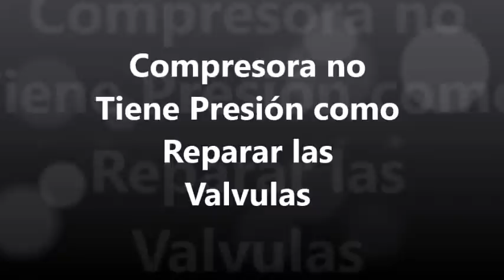Compresora no Tiene Presion como Reparar las Valvulas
Esta compresora no tiene presión, debido a que al estar en funcionamiento el aire se sale por todas partes, menos por donde debe estar dirigido, por lo tanto les muestro como reparar las Válvulas que están en la cabeza de la compresora de aire.

En este video te muestro cómo diagnosticar y reparar una compresora que perdió potencia y solo alcanzaba 40 libras de presión, algo que claramente no es normal en este tipo de equipos. El problema principal estaba en las válvulas, que no retenían el aire y lo regresaban, impidiendo que la compresora alcanzara la presión adecuada.

Lo primero que hice fue encenderla y comprobar con un papel que efectivamente el aire se estaba regresando. Después desmonté la tapa y con una llave de tres octavos y otra de media fui retirando los tornillos y las válvulas, que estaban oxidadas y con restos de pintura acumulada. Este desgaste impedía que las juntas se asentaran correctamente, provocando fugas de aire.

Al no conseguir una junta nueva, fabriqué una de manera casera utilizando cartulina y barniz para motores. Este proceso es muy importante porque el cartón es poroso y el barniz ayuda a sellar las fibras, dándole dureza y evitando que el aire se escape. Te muestro paso a paso cómo marcar el contorno, recortar, aplicar varias capas de barniz y dejar secar al sol para que quede firme y bien centrada.

Una vez lista la junta, coloqué nuevamente las válvulas, ajusté los tornillos en cruz para que quedaran bien centradas y apliqué un poco de aceite para que se asentaran correctamente. Con esto, la cabeza del compresor quedó sellada y lista para trabajar.

Sin embargo, al probar el equipo descubrí que el motor ya no tenía fuerza suficiente: apenas podía girar y no lograba mantener la presión. Por eso, en este video me concentro en mostrar cómo desmontar, limpiar y reparar la cabeza del compresor, y en el próximo video te enseñaré cómo sustituir el motor por uno nuevo para que la compresora recupere toda su potencia.

Este tutorial es ideal para quienes buscan aprender sobre mantenimiento y reparación de compresores, especialmente cuando no se cuenta con piezas nuevas y es necesario improvisar soluciones caseras como fabricar juntas con cartón y barniz. Además, te comparto consejos prácticos como apretar los tornillos en cruz, aplicar varias capas de barniz para sellar bien las fibras y centrar correctamente las válvulas para evitar fugas de aire.

Te muestro una forma muy económica y practica de hacer los empaques en caso de no encontrar los empaques en alguna refaccionaria.

Tu apoyo me motiva a seguir compartiendo más contenido técnico y útil para todos los que disfrutan del mundo del DIY y la reparación casera.